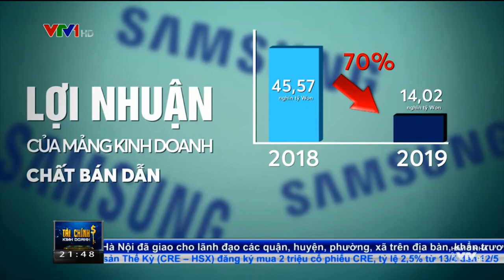còn giá cho chip dùng trong điện thoại thông minh